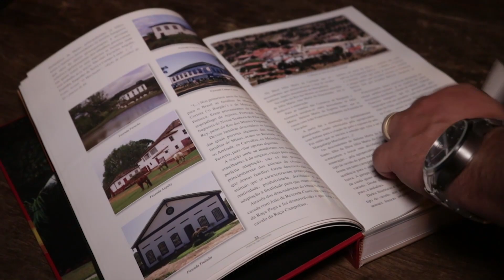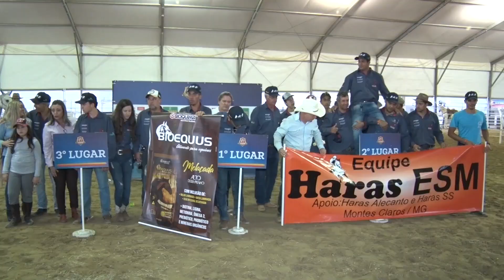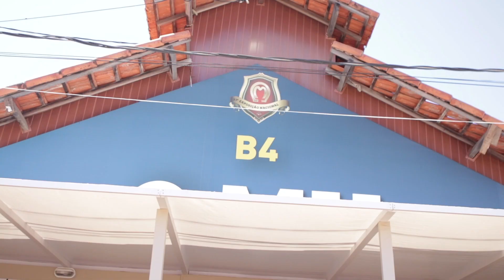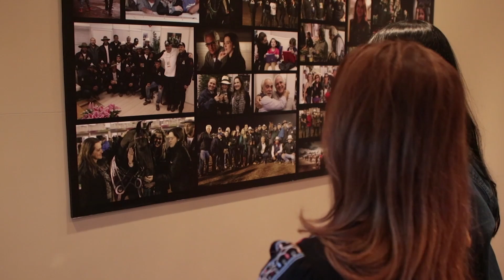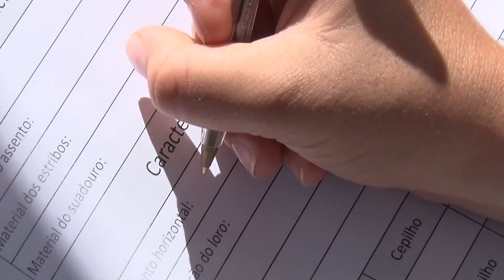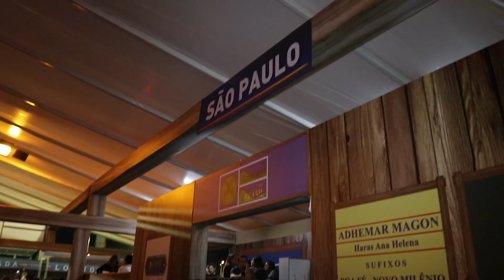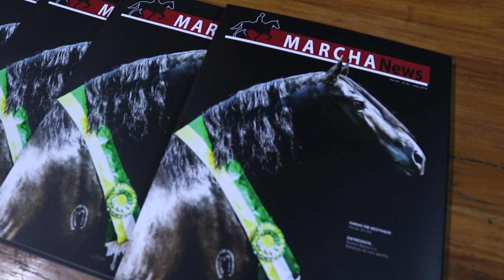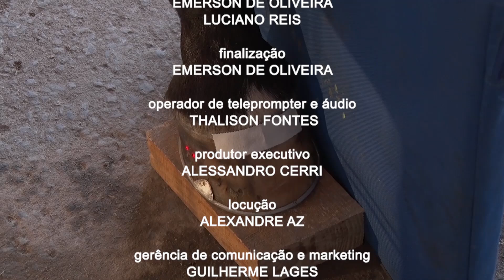Mangalarga Marchador TV - Programa 464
O desafio das modalidades de Working Penning e Team Penning é simular o trabalho dos Marchadores com o gado nas fazendas. Veja a disputa no Canal Rural, excepicionalmente às 20h.

Nesta edição, o MMTV exibe os campeonatos entre machos e fêmeas nas Marchas Batida e Picada.

Os proprietários de pavilhões e camarotes aproveitam a visibilidade para comercializarem embriões, animais, divulgarem seus leilões e também confraternizarem com os amigos.

Três projetos de pesquisa científica da Universidade Federal de Minas Gerais (UFMG), com o apoio da ABCCMM, foram realizados durante a Nacional. Saiba como foi a programação social durante os 12 dias de evento.